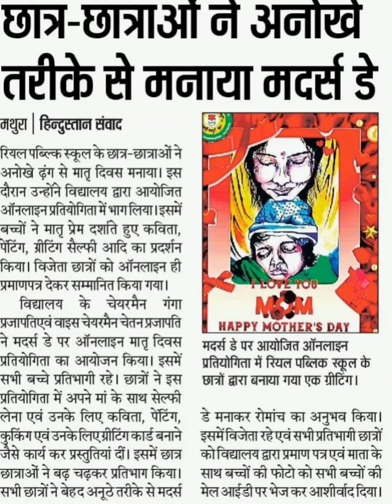MAA|| MOTHER'S DAY 10 MAY 2020|| REAL PUBLIC SCHOOL